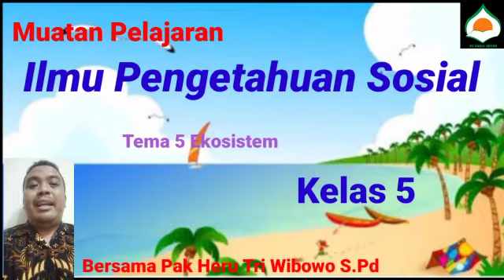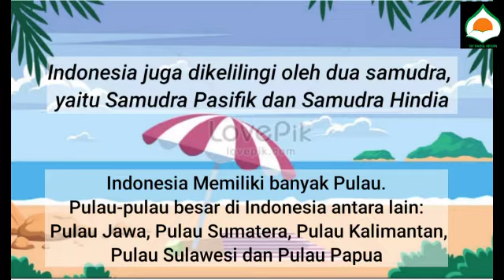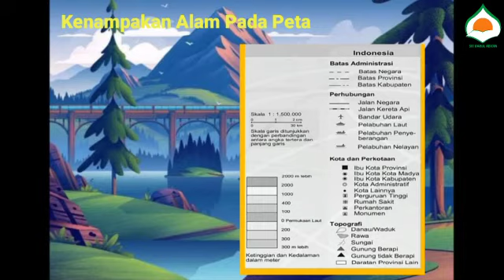PBR SDIT DARUL ABIDIN KELAS 5 LETAK GEOGRAFIS INDONESIA DAN KOMPONEN PETA